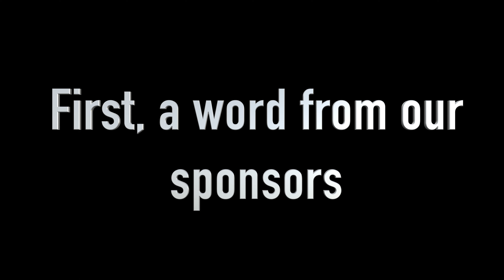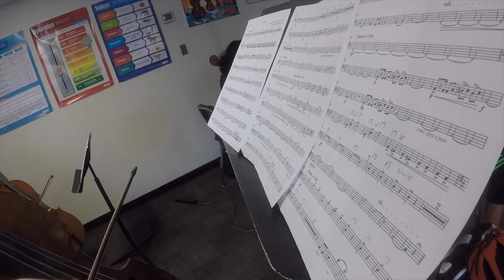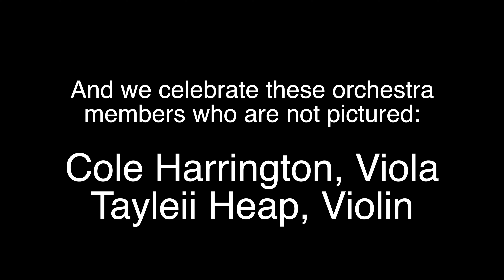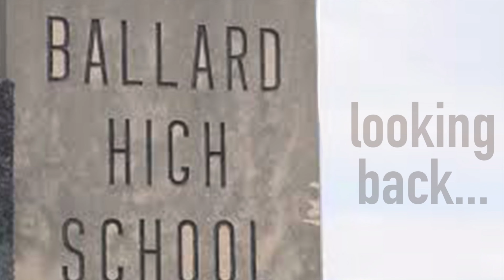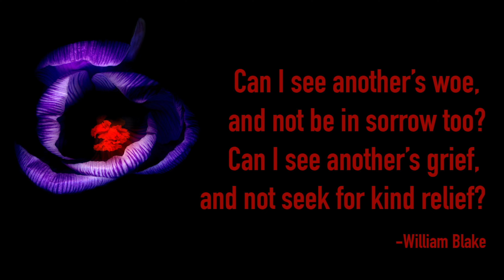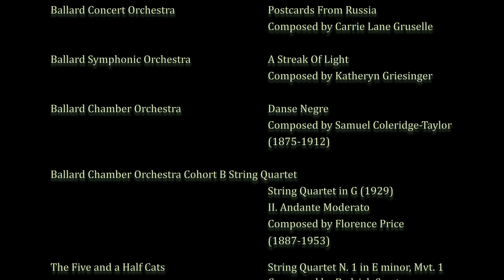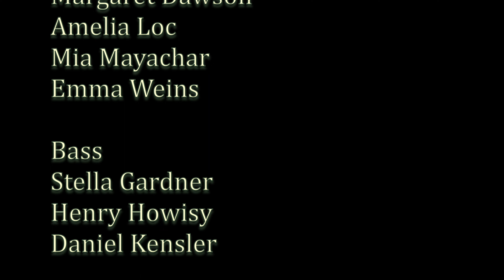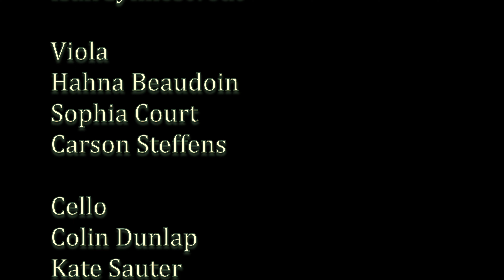Ballard High School 2021 Spring Orchestra Celebration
Video Details and Timings

0:00 Titles
0:12 Sponsors
03:32 Ensemble Performances
03:38 Introduction of Ensembles, Projects, and Artistic Relationships
07:32 Concert Orchestra
10:49 Symphonic Orchestra
15:38 Chamber Orchestra Cohort A
23:44 Chamber Orchestra Cohort B String Quartet
30:40 Five And A Half Cats
40:29 Senior Spotlight
48:54 Fiddlers Fortune
52:41 On Another's Sorrow
55:57 Awards!
01:01:14 Closing Remarks
01:03:30 Credits